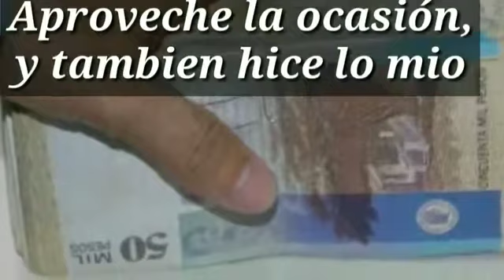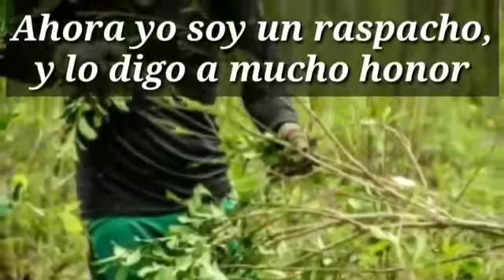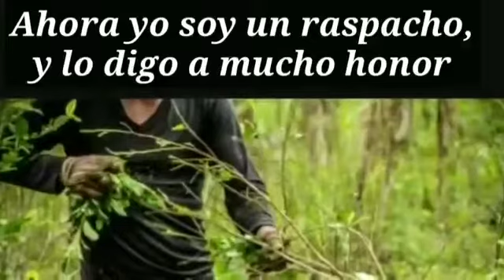El Raspacho - Jhoan Rodriguez